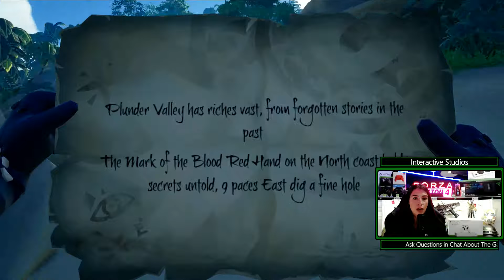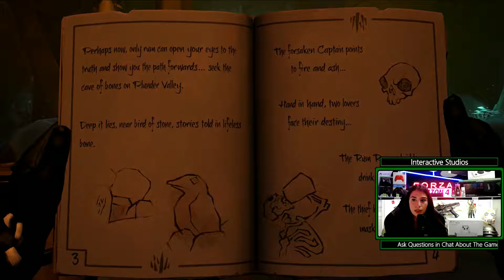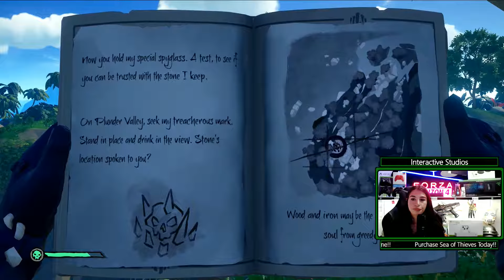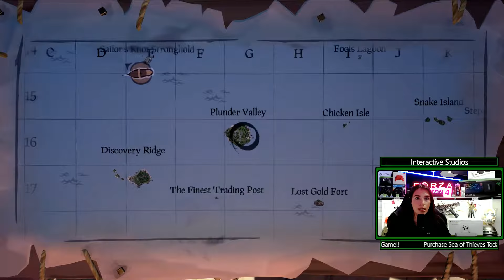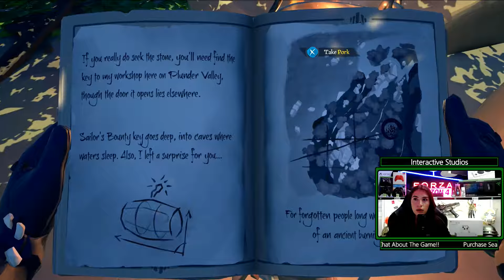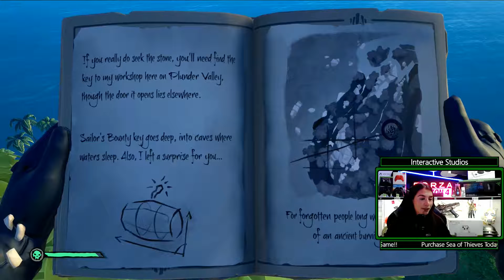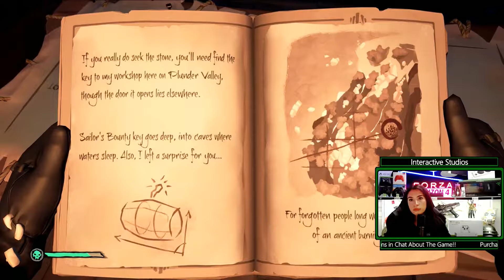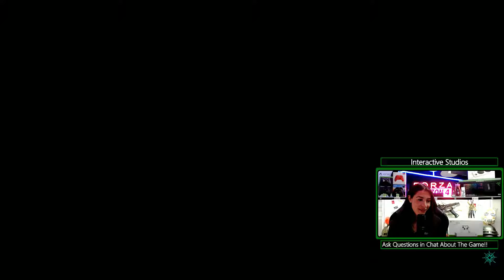Interactive Studios ANZ Plays - Sea of Thieves Blackpowder